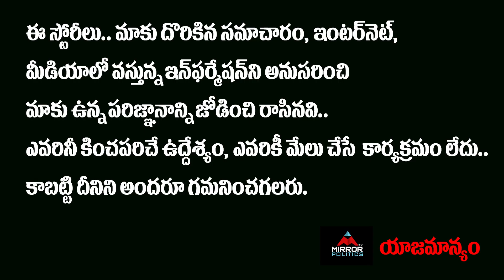Balakrishna Comments On YS Jagan | Balakrishna Deeksha At Hindupuram | AP PRC Issue | Mirror TV